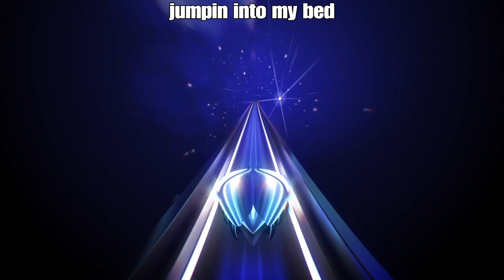thumper: got ALL of thoose S's (my first platinum trophy)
:DDDDDDDDDDDDDDDDDDDDDDDDDDDDDDDDDDDDDDDDDDDDDDDDDDD